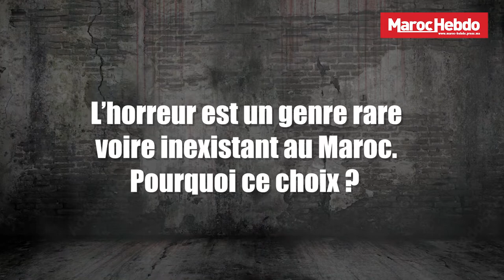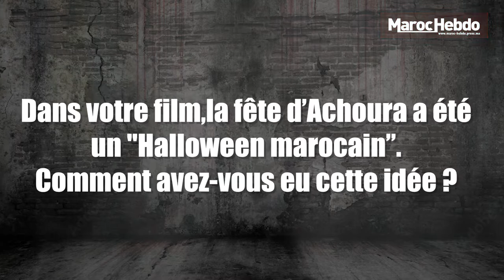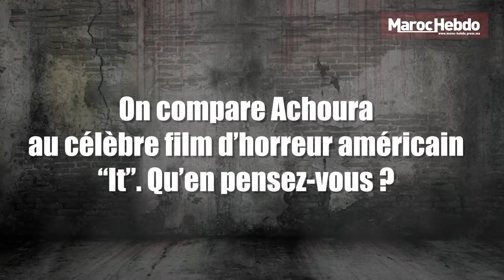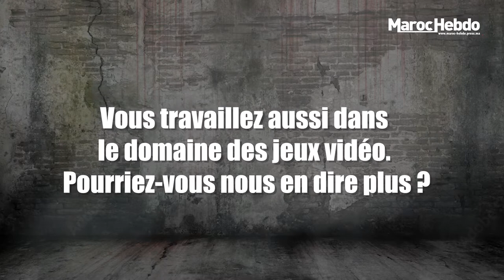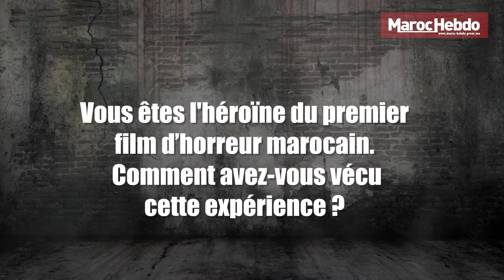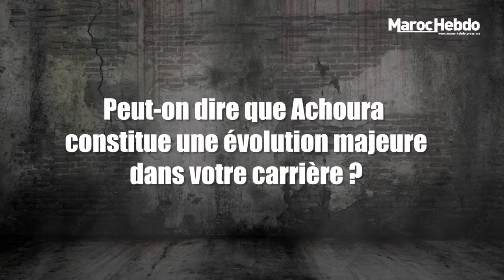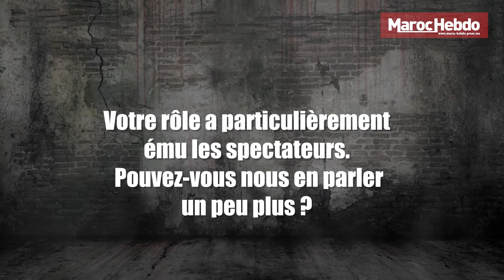Premier film d’horreur marocain, "Achoura" de Talal Selhami débarque dans les salles